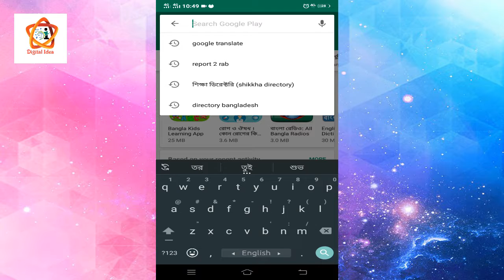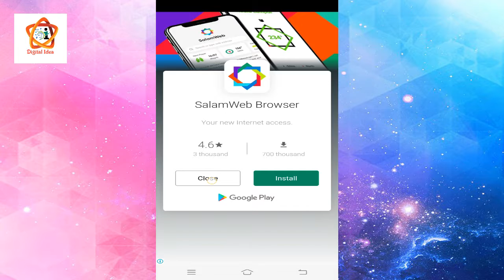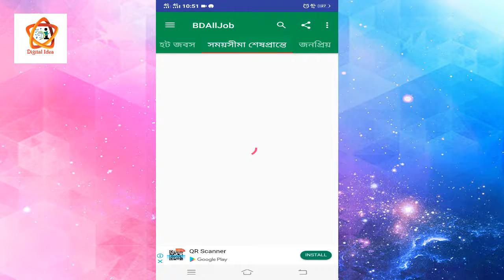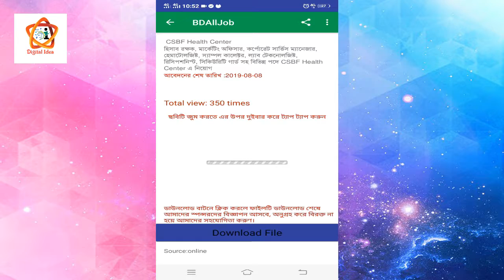Digital_Idea_Top_Android_Apps_How_to_get_all_job_news_bangla_বাংলা সকল চাকরির খবর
Information on all public, private jobs, job preparation and notice published in the newspaper and online.

Finding a job is much easier. All job news is now in your hands. You don't have to travel around many magazines to find a job. The latest information on all types of government private jobs and job tests, schedules and vacancies can be found in our Bdalljob app.

The Bdalljob App is a database of all types of jobs. This app provides the latest information on all types of public, private and notices. You don't have to spend a lot of time looking for a job. Banks, army service ministries, Bangladesh Railways, BCS and non-cadre jobs will be found in the government job category. In the Private Job category, you will find bank jobs and jobs in all private companies. Notices will be available in the category All job tests, schedules and notices.

Finding a job is now easier than ever. Many of us are aware of public / private employment. Public service notices were published in various newspapers. We collect and publish the government job notification in this app.
Types of jobs under the government such as BCS, government bank jobs, first class government jobs, private teacher registration, teacher recruitment. Government employment circulars such as Primary Education Directorate, Directorate of Agriculture Extension, Livestock Directorate, Rural Electrification Board, Bangladesh Railway, Ministry of Education, BRTC are all found in the government job circular in our government app. If you are looking for this week's government job news, government job circular, police job news, today job notification, government job placement notification, government job circular then this app is for you. This job app is for many who are looking for a government job after completing their studies

Content Creator & Editing : Shajib Ahmad

how to see
Android Tricks Bangla
Android Solutions Bangla
Top Android Tips
Best Android Tricks
bank recruitment,
bank vacancy ,
bd jobs,
jobs in bangladesh,
job site in bangladesh,
bd job news,
marketing job in bangladesh,
bdjobs app,
bdjobs career,
bd medical jobs,
jobs in bangladesh,
bdjobs it,
outsourcing jobs,
freelance it,
web design company in bangladesh,
outsourcing in bangladesh,
outsourcing training,
online outsourcing work,
how to outsource,
freelance trainer ,
চাকরির খবর